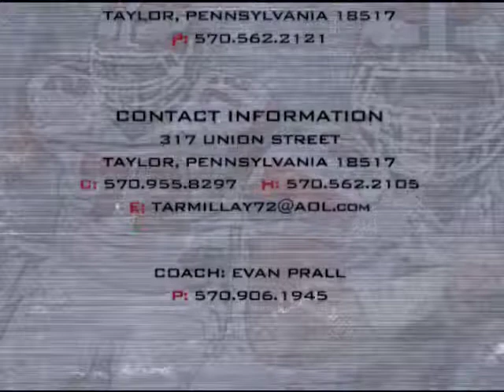Tyler Armillay 2013 Senior Season Highlight Video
(2013) Tyler Armillay Senior Season Football Highlight Video
Riverside High School Taylor Pennsylvania